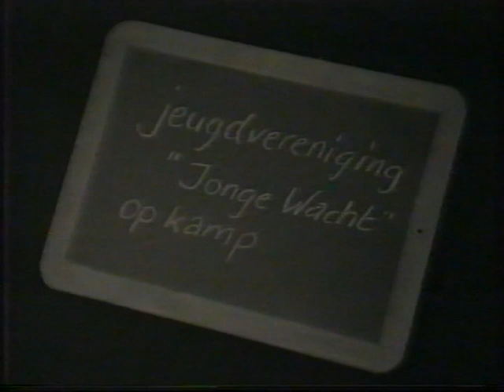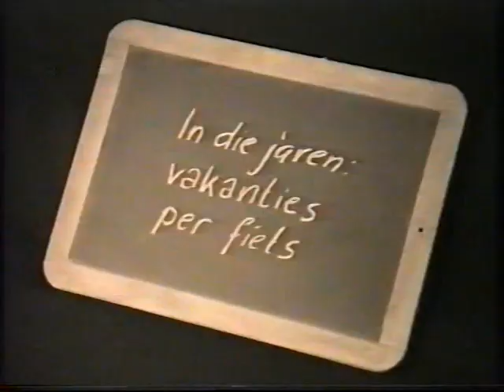Familie Beliën, Leende 1938-1962. Deel 3 van 4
Familie Beliën  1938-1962, Leende en Amsterdam (mobilisatie)
Deel 3 van 4

upload: erik van Asten  Leende